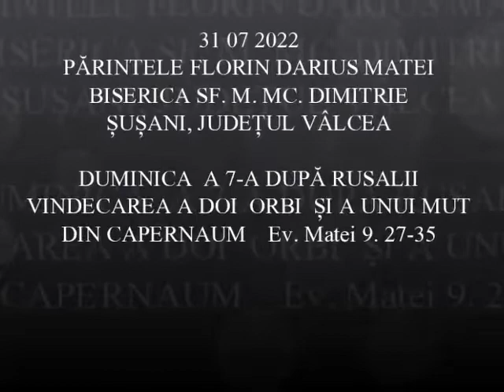20220731 FLORIN DARIUS MATEI-DUM.A 7A DUPA RUSALII-VINDECAREA A DOI ORBI SI A UNUI MUT DIN CAPERNAUM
20220731 FLORIN DARIUS MATEI   DUMINICA A 7 A DUPA RUSALII – VINDECAREA A DOI ORBI SI A UNUI MUT DIN CAPERNAUM
Parintele Florin Darius Matei - Biserica SF. M. MC. DIMITRIE - Susani, Judetul Valcea
Lăsați un comentariu cu impresiile și sugestiile voastre, click LIKE dacă v-a plăcut!